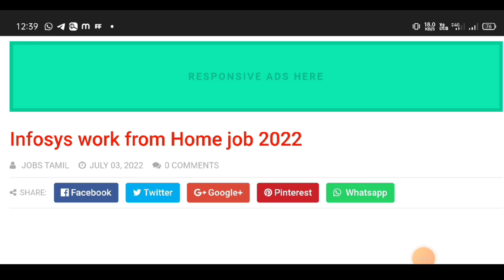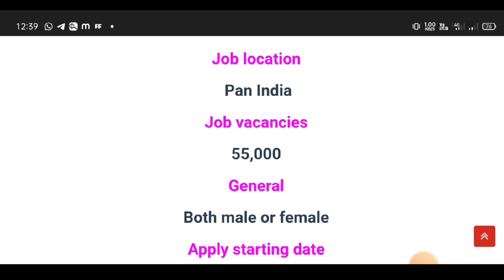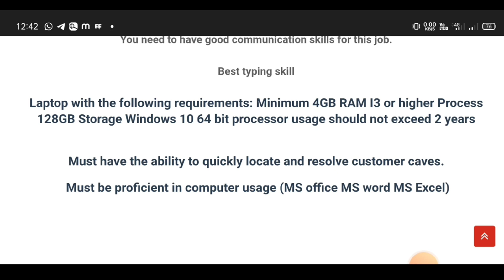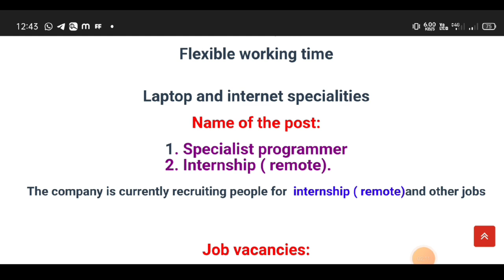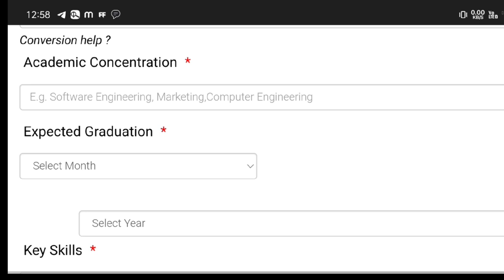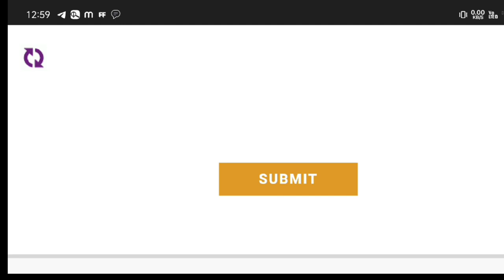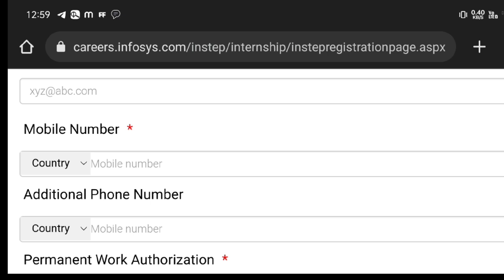Infosys work from home job 2022/work from home job/Infosys jobs/@jobstamizhan5644